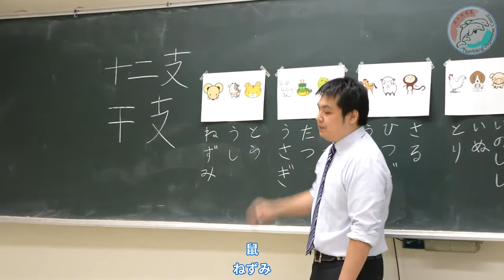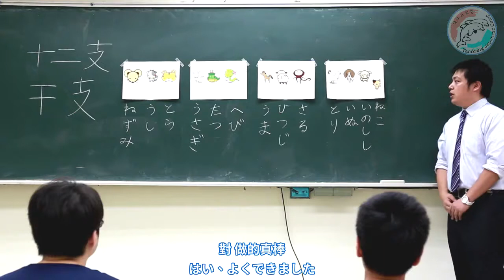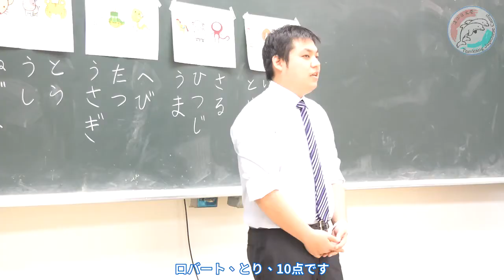【日本語活動】丟毽子遊戲/【羽根っこゲーム】干支、足し算＃31